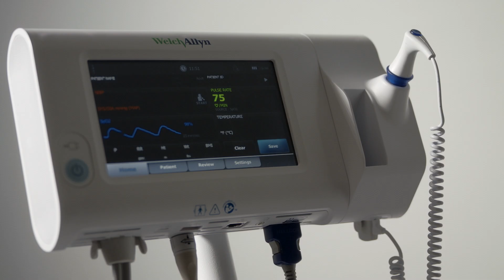SLR Magic APO Primes in Action - Darren Scott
Here is a wonderful commercial shot by Darren Scott
Director/Director of Photography from JambredzVisions.

It features our SLR MAGIC APO 25mm, 50mm, 85mm.